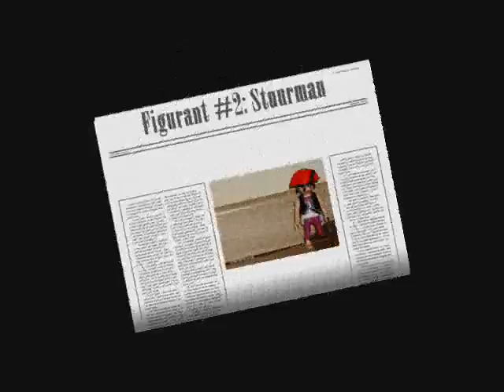De reis van Juan Rodríguez Cabrillo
Een samenvatting van de reis van Juan Rodriguez Cabrillo